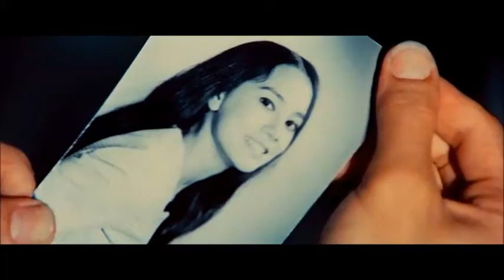THE WAY OF THE DRAGON Nora Miao All Solo Cut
ブルース・リー主演作『ドラゴンへの道』に出演したノラ・ミャオの単独カットをすべて集めてみました！